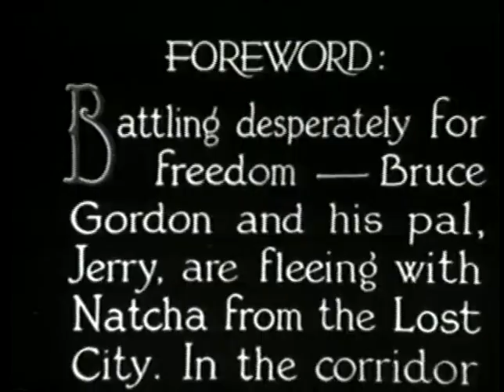The Lost City 1935 | Vintage Sci Fi Movies | Retro Science Fiction | Chapter 4 Doomed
Scientist Bruce Gordon comes to a secluded area in Africa after concluding that a series of electrically induced natural disasters had originated from in the area. There he finds the crazed Zolok, the last of the Lemurians, in a secret complex inside a mountain. Zolok had created the natural disasters as a prelude to his attempt to take over the world, holding a brilliant scientist, Dr. Manyus, their hostage, along with his daughter, Natcha. He had forced Manyus to create mindless "giant" slaves out of the natives as a private army and as the serial progresses, we learn Manyus also turned another tribe, the spider-worshipping Wangas, into thin, impotent whites. Gordon helps Manyus and his daughter to escape Zolok, but they encounter Ben Ali, a malignant slave trader; meet the sexy native Queen Rama, who tries to help them; and survive harrowing jungle adventures before returning to the Lost City and stopping Zolok's plan.